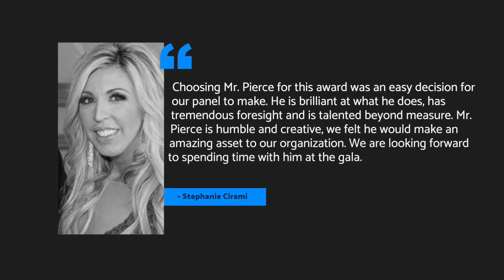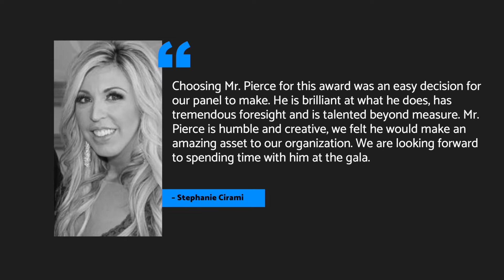Samuel Pierce honored member of IAOTP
Samuel Pierce selected as Top Artist of the Year by the International Association of Top Professionals (IAOTP)